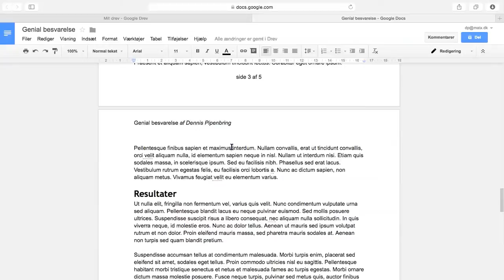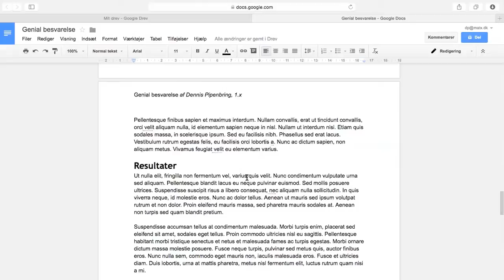Docs Basic L7 - Sidehoved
Indsæt sidehoved i dit Google Docs dokument.